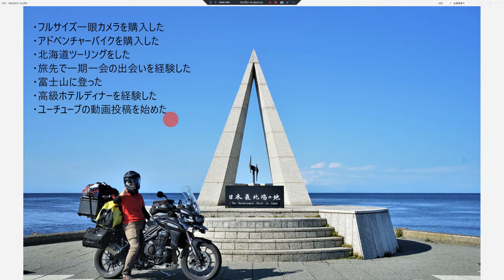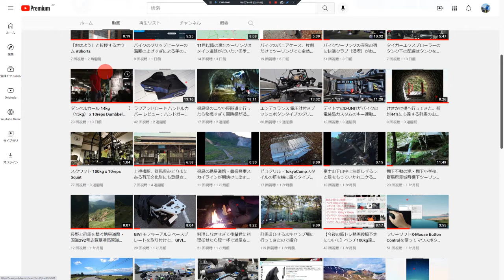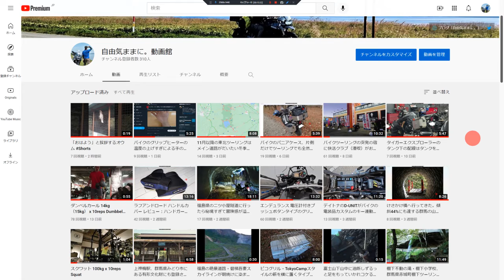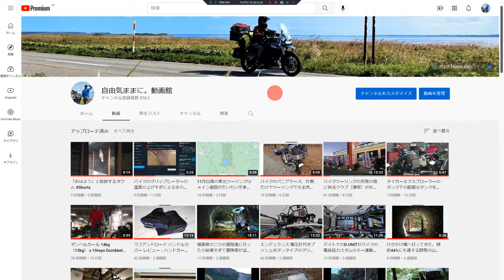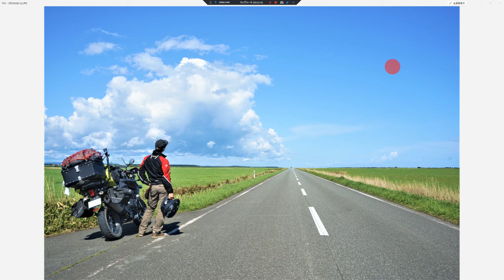2021年お疲れさまでした！